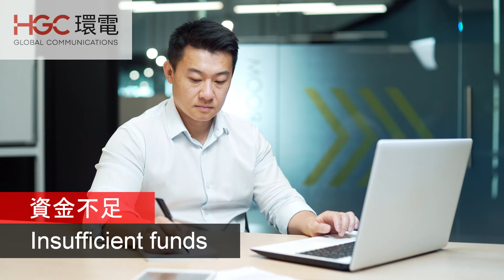HGC 環電推出全新「HGC 數碼辦公室方案」提供一站式辦公室 ICT 方案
HGC環球全域電訊（HGC環電）宣布推出全新一站式辦公室 ICT 方案 「HGC 數碼辦公室方案」，全面照顧中小企業對科技和數碼優化的需求，同時促使數碼轉型事半功倍。

HGC Global Communications Limited (HGC), has launched HGC Digital Office, a one-stop ICT office solution designed to help small and medium enterprises (SMEs) enhance their IT and digital systems and accelerate their digital transformation.